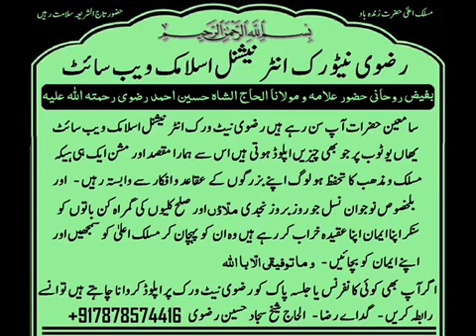Dilkash Ranchwi Ala Hazrat Ka Yeh